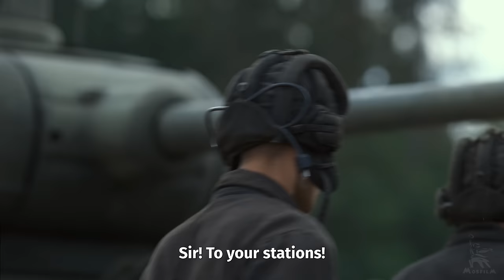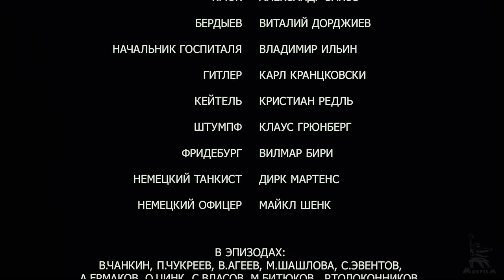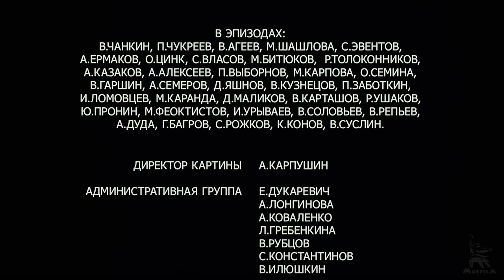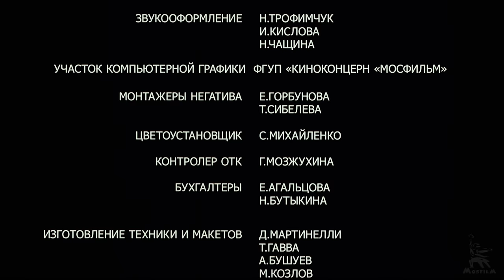White Tiger | WAR MOVIE | FULL MOVIE (2012) | by Karen Shakhnazarov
Incredible rumors circulate among Soviet soldiers about a mysterious German tank that suddenly appears and disappears on the battlefield, destroying everything in its path. This is the White Tiger, the devil no one can handle. After one of such battles, a badly burnt tank driver is found in a disabled Soviet tank. Surviving such monstrous burns is impossible, but the tank driver is quickly on the mend. Doctors are perplexed and throw up their hands, assuring that it’s a miracle. Still, this man does not remember who he is, where he comes from, but he knows one thing - the mystical German tank does exist. He believes that the war has given him back his life to rid the world of the killer tank, the White Tiger. What’s that? A fantasy? A mirage? Third Reich’s secret weapon? Or did he discover the ultimate secret of the war?

Directed by: Karen Shakhnazarov
Written by: Aleksandr Borodyansky, Karen Shakhnazarov
Directors of photography: Alexander Kuznetsov, Alik Tagirov
Production designers: Sergei Fevralev, Irina Ochina

Starring: Alexei Vertkov, Vitaly Kishchenko, Valery Grishko, Alexander Vakhov, Dmitry Bykovsky, Gerasim Arkhipov, Vitaly Dordzhiev, Vladimir Ilyin, Maria Shashlova, Carl Kranzkowski, Christian Redl, Klaus Grünberg, Wilmar Biri